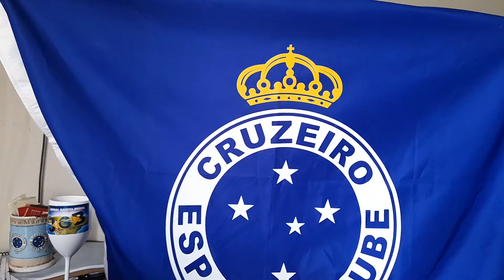NOTÍCIAS DO CRUZEIRO///22/12/2020///QUEM JOGA HOJE CONTRA A PONTE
Tudo do CRUZEIRO você vê aqui///Escalação do Time para o jogo de hoje: Ponte Preta x Cruzeiro///E também os comentários do Jornalista
Meta Atingir 1000 Inscritos
Canal O TEMPO DA BOLA ESPORTES CRUZEIRO